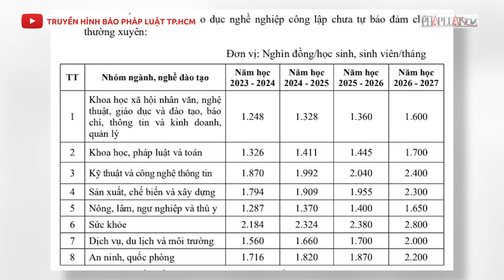Chính thức tăng học phí đại học, cao đẳng - PLO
Như vậy, theo Nghị định mới, mức trần học phí ở các đại học công lập chưa tự đảm bảo chi thường xuyên năm học này là 1,2-2,45 triệu đồng/tháng.